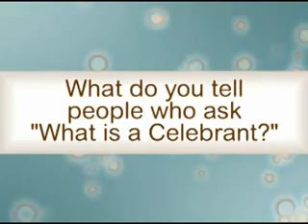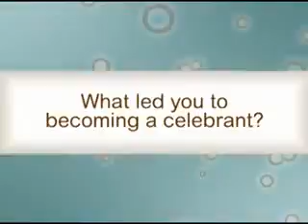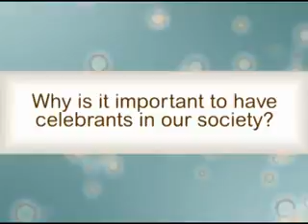Celebrant Foundation & Institute Information & Endorsement Video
Charlotte produced and developed this Celebrant CF&I testimonial marketing piece.